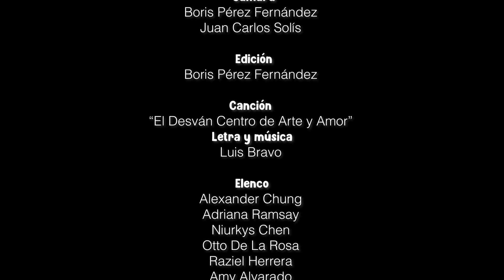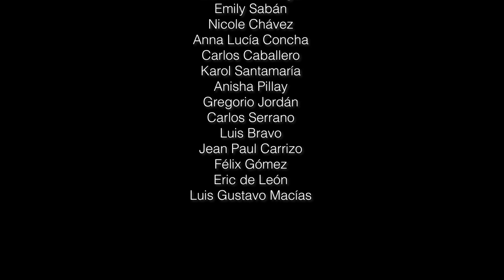🎭 ¡40 años cambiando vidas! Teatro El Desván de la USMA❤️